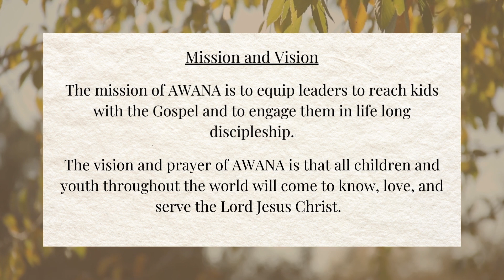Volunteer for Awana